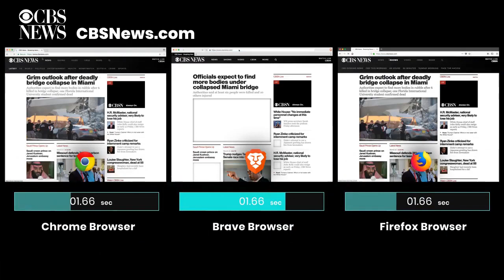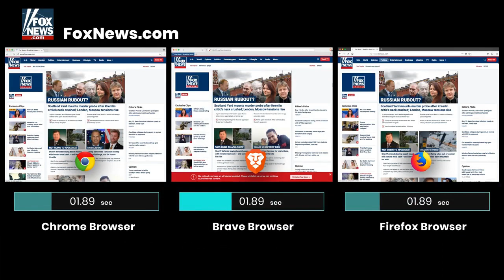Brave Browser (In 2 Minutes) safer and faster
New very fast browser that blocks ads and tracking cookies and doesn't allow addons and toolbars that slow you down. Also uses an optional system to still reward website creators whilst blocking ads!